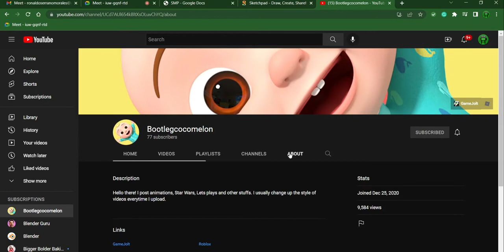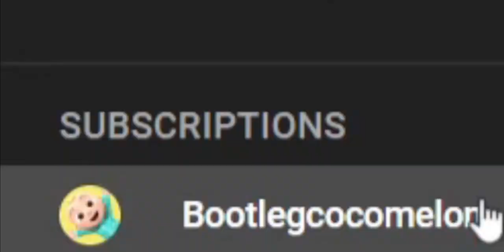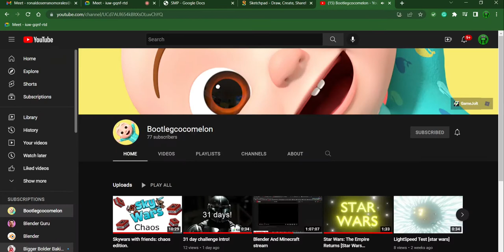Yeah I Won!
Hee Hee Hee